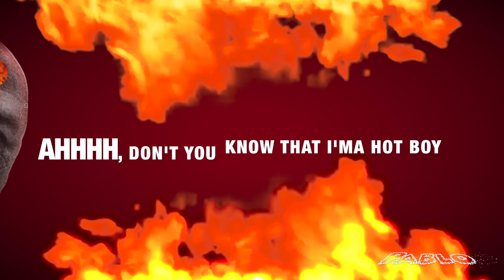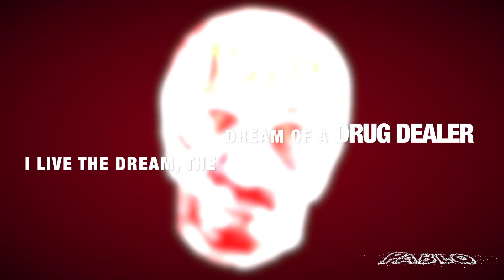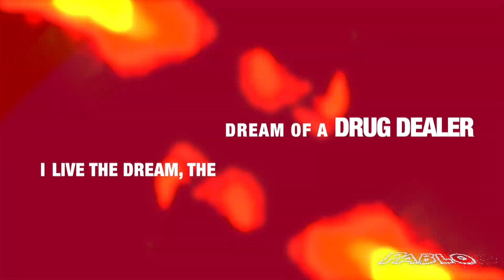Pablo (Official Lyric Video) P.o.P el Papi x DJ Paulie Montana x D.A.M GANG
New Rap/HH Exclusive Official Music Video Of "PABLO" (ALL ABOUT THE DOLLAR BILL) performed by: P.O.P EL PAPI ft. DJ Paulie Montana (D.A.M GANG/L-Sev7 La Familia 2022) (PABLO Vocals Engineered By: DiceTheHookGod) Pablo Album Cover By: Giancanna for Da Fellas Films (P.O.P EL PAPI Manager: DJ Paulie Montana @djpauliemontana)
(LYRICS BELOW)

PABLO LYRICS

D.A.M GANG MF
I BE LIVING THE DRUG DEALER'S DREAM BOY, I BE LIVING THE DRUG DEALER'S DREAM BOY, I BE LIVING THE DRUG DEALER'S DREAM BOY, I BE LIVING THE DRUG DEALER'S DREAM BOY,

IT'S ALL ABOUT THE DOLLAR DOLLAR BILL YA, IT'S ALL ABOUT THE DOLLAR DOLLAR BILL YA, IT'S ALL ABOUT THE DOLLAR DOLLAR BILL YA, IT'S ALL ABOUT THE DOLLAR DOLLAR BILL YA,

I LIVE THE DREAM, THE DREAM OF A DRUG DEALER, I BEEN AROUND THE WORLD PUFFING ON THAT REEFER, IN MY PRIVATE JET OR DEALING FROM A BEAMER,
SIM SIMMA, SIM SIMMA,

AHHHH, DON'T YOU KNOW THAT I'MA

HOT BOY, I DON'T GIVE A F*** I SOLD ON ANYBODIES BLOCK BOY, BOY, ROLLING WITH MY GLOCK BOY, WENT FROM THE CORNER TO THE PARTY ON A YACHT BOY,
IF YOU FEEL ME DRUG DEALER'S YA PÁRATE, TODO MI GENTE CON DINERO YA PÁRATE, VIVO LA VIDA DE PELÍCULA EL PAPI, COLECTANDO EN EL BARRIO EN MI MASERATI

I BE LIVING THE DRUG DEALER'S DREAM BOY, I BE LIVING THE DRUG DEALER'S DREAM BOY, I BE LIVING THE DRUG DEALER'S DREAM BOY, I BE LIVING THE

DRUG DEALER'S DREAM BOY,

WHO YOU THINK MOVE FOR ESCOBAR BOY, WHO YOU THINK HELPED EL CHAPO ESCAPE BOY, WHO YOU THINK HAD EL CALI WITH THE PARTY BOY, WHO YOU THINK HELPED GRISELDA WITH THE BODIES BOY, IF YOU FEEL ME DRUG

DEALER'S YA PÁRATE, TODO MI GENTE CON DINERO YA PÁRATE, VIVO LA VIDA DE PELÍCULA EL PAPI, LE COMPRO Y LE TIRO A TODA ESA MAMI'S

IT'S ALL ABOUT THE DOLLAR DOLLAR BILL YA, IT'S ALL ABOUT THE DOLLAR DOLLAR BILL YA, IT'S ALL ABOUT THE

DOLLAR DOLLAR BILL YA, IT'S ALL ABOUT THE DOLLAR DOLLAR BILL YA,

DJ PAULIE MONTANA